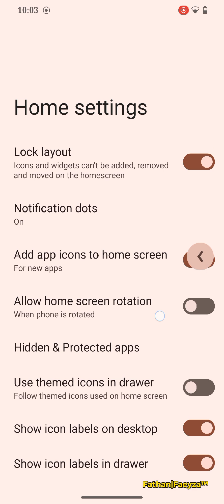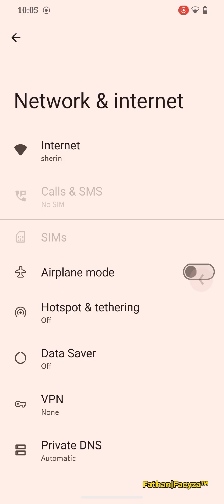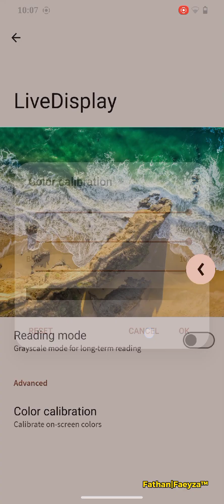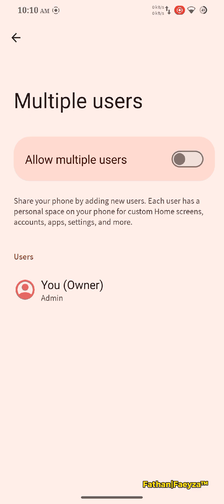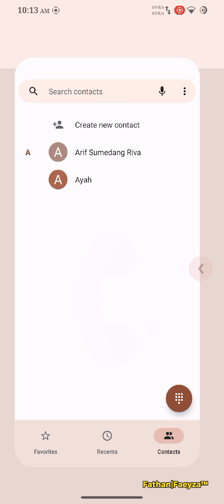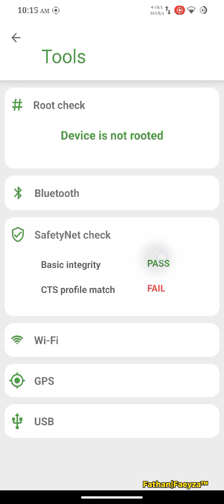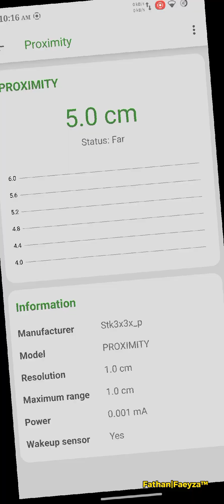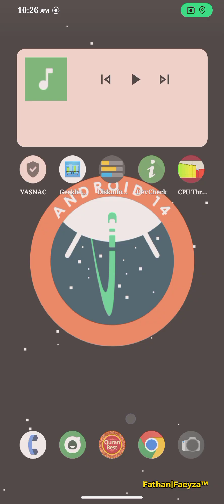Finnaly Welcome LineageOS 21 Android 14| Review custom ROM for redmi 9 and poco M2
Lineage OS 21 - UNOFFICIAL | Android 14
Released: 16/02/2024'

Changelog:
• Initial Build

Flash Steps:
• Flash only via LOS recovery - flash frimware miui 12.5.6 - Flash rom - Flash Gapps and Magisk Optional . Format data anda reboot your devices to system

Notes:
• Use ONLY recommended LineageOS recovery

By surblazer
Join @HelioG85_Unified
Follow @HelioG85_Updates